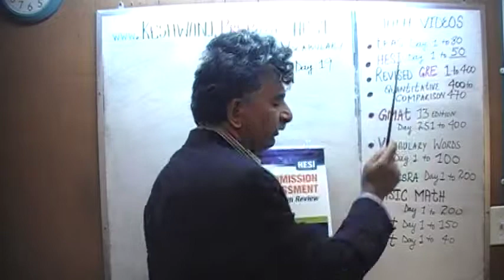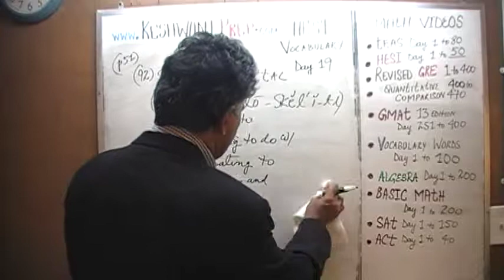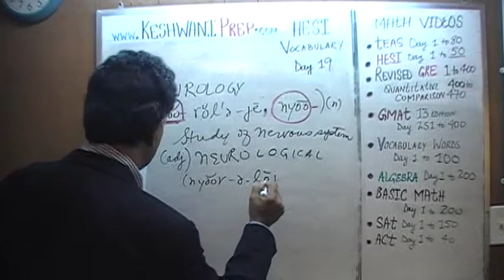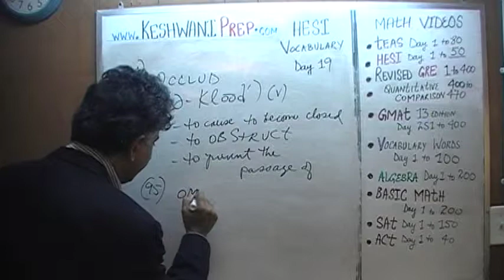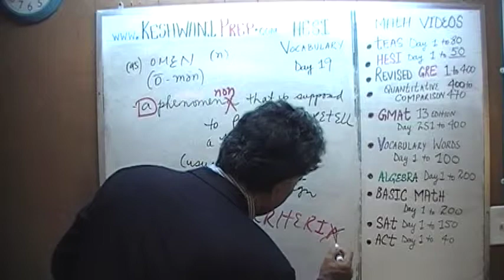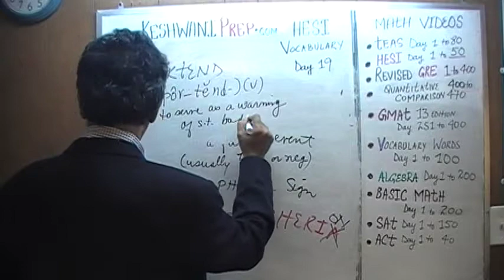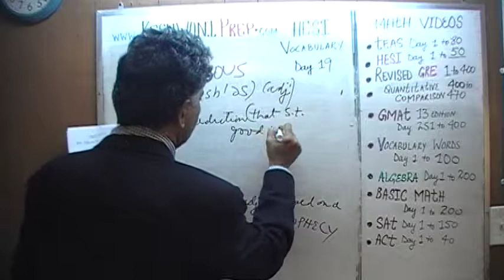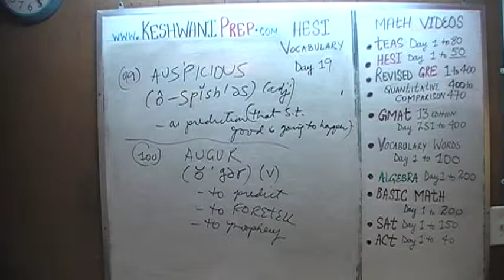HESI Vocabulary Day 19 - Online Prep Tutor - Also TEAS, GRE, GMAT, SAT, ACT, TOEFL and IELTS